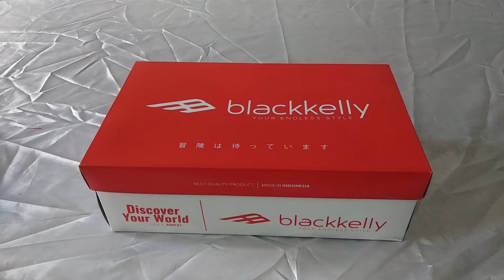Sepatu Casual Pria // BKS 436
Hallo kak,
Kali ini kami akan memberikan Review dari :
Brand : BLACKKELLY NC
Kode : BKS 436

Spesifikasi
Warna : Hitam
Bahan : Suede Kom Canvas Sol Karet
Ukuran :
39 cm
40 cm
41 cm
42 cm
43 cm
Berat Timbang : 0,60 Kg
Berat Volume : 1,00 Kg

Kali ini kita memperkenalkan produk baru nih yang lagi hits dan kekinian dari Blackkelly NC. Sepatu Casual Pria BKS 436. Sepatu ini dibuat menggunakan bahan Suede Kom Canvas Sol Karet.

Sepatu ini sangat cocok digunakan untuk menemani aktivitas formal maupun non-formal kalian. Dalam proses produksi kami sangat memperhatikan kualitas dan bahan , sehingga untuk bahan Sepatu Blackkelly sangat kuat dan tidak mudah rusak.

Pastikan produk Blackkelly ada di list koleksi kalian yah, karena banyak produk-produk best seller di toko kami.
Selamat menonton